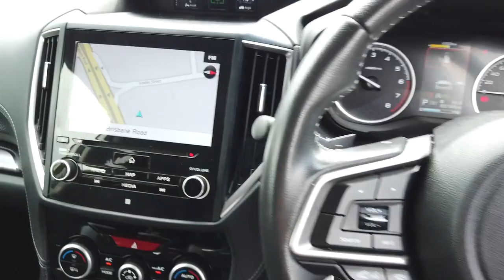2019 SUBARU FORESTER Booval, Ipswich, Woodend, Raceview, Brisbane, QLD U670799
Crystal White New 2019 SUBARU FORESTER  available in Booval, Queensland at Llewellyn Motors Ipswich. Servicing the Ipswich, Woodend, Raceview, Brisbane, QLD area.